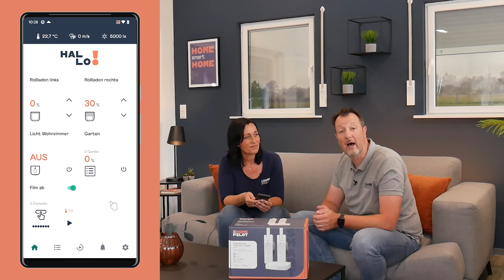RolloTron Gurtwickler per Smartphone steuern - Starter-Set für 2 Rollladen smart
Mechanische Gurtwickler ganz einfach und schnell durch elektrische Gurtwickler ersetzen. Wie das funktioniert, zeigen wir in diesem Video.
In unserem Starter-Set für 2 Rollladen sind zwei elektrische Gurtwickler RolloTron classic smart und das Gateway premium enthalten.
Da kannst deine Rollladen manuell per Smartphone bedienen, auch aus der Ferne. Du kannst deine Rollladen automatisch fahren lassen, dafür gibt es normale Schaltzeiten oder das Astroprogramm. Das Gateway berechnet, wann es morgens hell und abends dunkel wird und passt sich das ganze Jahr an. So brauchst du deine Programmierung nie manuell ändern.
Spare Energie, indem du deine Rollläden im Winter abends rechtzeitig schließt. Im Sommer kannst du dir passende Routinen erstellen und deine Rollladen in Beschattungspositionen fahren bevor sich deine Räume aufheizen.

Empfohlene Erweiterungen:
Fernbedienung

0:00 Begrüßung
0:40 Situation im Wohnzimmer
1:00 elektrischen Gurtwickler RolloTron einbauen
2:23 Bedienung per App
3:15 Alexa, Google Assistant und Siri Kurzbefehle
3:34 empfohlene Erweiterungen